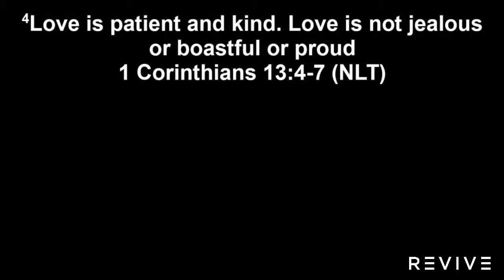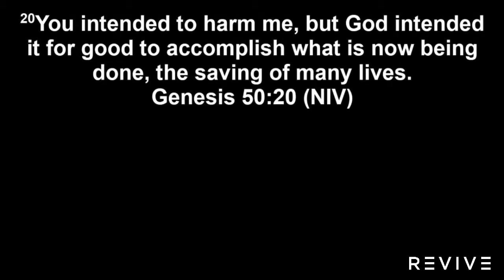Relationships, The Naked Truth Part 9: Faulty Signal | Pastor Jonathan Haileyesus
Ninth Part of the series, 'Relationships, The Naked Truth' by Pastor Jonathan Haileyesus of Revive Church

Pastor Jonathan Instagram: jonathanhaileyesus

Visit us on Sundays at Revive Church Melbourne
13 Link Court Brooklyn, Melbourne Australia